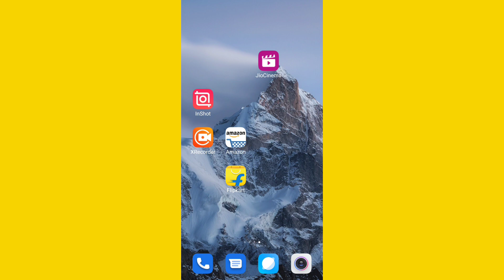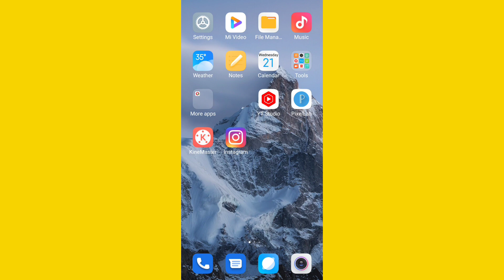How To Fix Jio Cinema app Not Working & Not Open Problem Solve